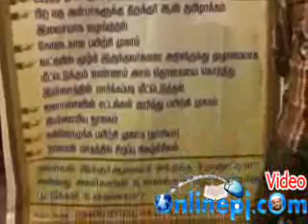ததஜவை தவிர யாரும் முஸ்லீம் இல்லையா?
ததஜவை தவிர யாரும் முஸ்லீம் இல்லையா? என்ற கேள்விக்கு பிஜே அவர்கள் TNTJவை தவிர யாரும் சரியான இஸ்லாமை பின்பற்றவில்லை.எனவே தமிழ்நாடு தவ்ஹீத் ஜமாத் மட்டும்தான் சரியானகொள்கையை பின்பற்றுகிறது...